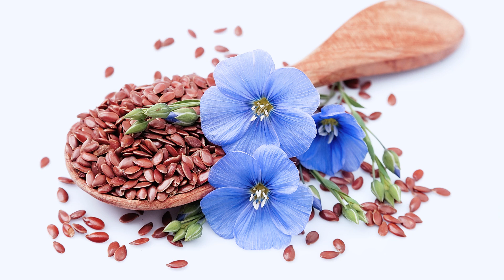Revolutionary diet plan for smog 🌁🌫️prevention: A game-changer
Are you looking for a smog prevention treatment that will help you improve your health and reduce your environmental impact? Look no further than this revolutionary diet plan!

This diet plan is a game-changer for anyone looking to reduce their environmental impact and improve their health. By following this diet plan, you will be able to detox your body and reduce your risk of developing asthma, bronchitis, and other respiratory illnesses. Not only that, but you'll also be able to reduce your carbon emissions and help reduce smog in the atmosphere!
Online Appointments: Oladoc Application
Facebook: Dr Rizwan Gohar Child specialist
Dr Rizwan Gohar Consultant Child Specialist 462-3, G3, Lifeline Hospital, Johar town, Lahore 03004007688
Clinic days : Monday to Friday, 6pm to 8pm